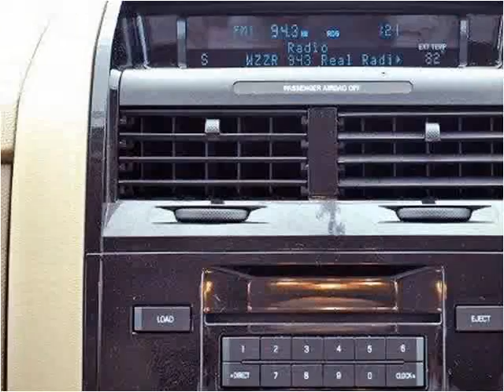2011 Ford Escape Used Cars Lake Worth FL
This 2011 Ford Escape is available from Off Lease Only .